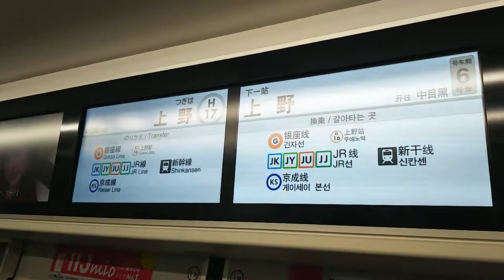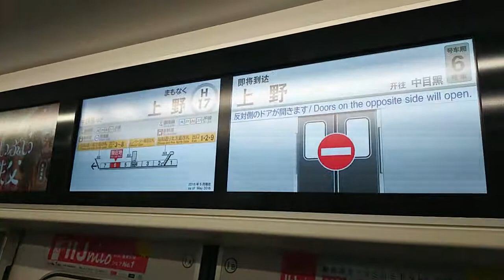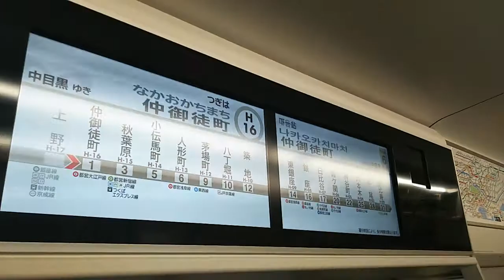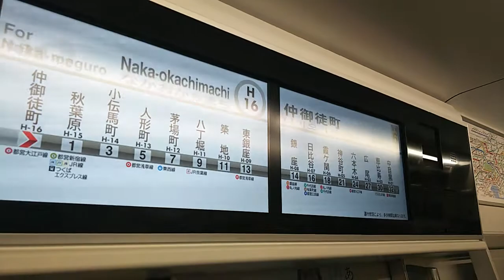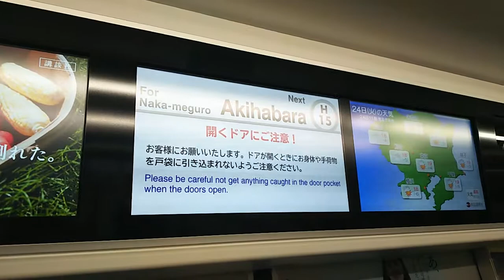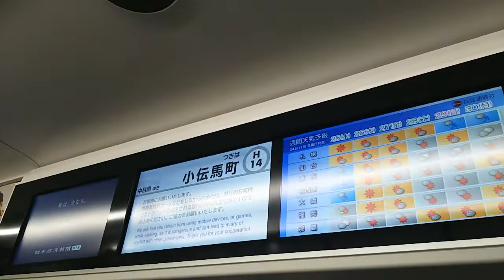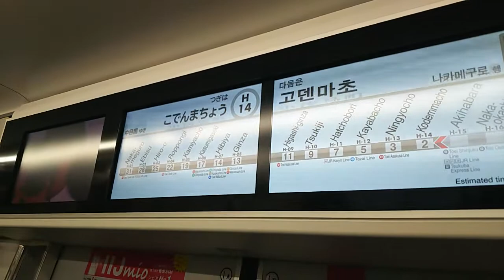【メトロ日比谷線】東京メトロ13000系車内ドア上部LCD画面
東京メトロ13000系電車の車内ドア上部LCD画面になります。
17インチワイド液晶3画面です。

今年(平成29年)3月から運用開始された車両でまだピカピカ。

なかなか日比谷線に乗る機会がなく、ようやくお目にかかりました。

撮ってる途中で新型車両と気が付きましたw。

2分30秒でズームしてますが、『KINKI SHARYO 2017』となってますね、近畿車輌による製造です。

座席横の仕切りや荷棚には透明の強化ガラスを使用し、開放的で明るくしています。

入谷～小伝馬町間を撮っています。